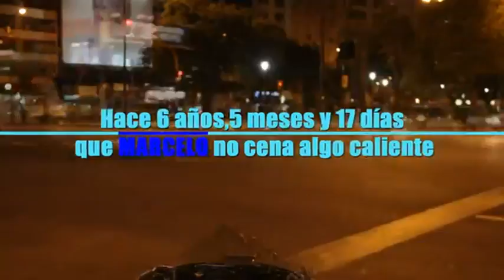Obra de San José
La Obra de San José ayuda desde 1990 a las personas en situación de calle